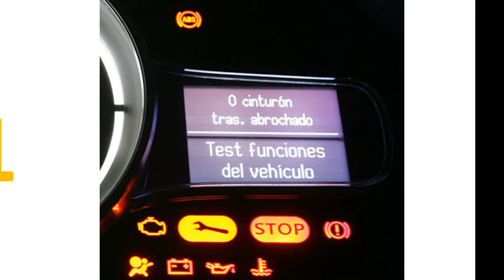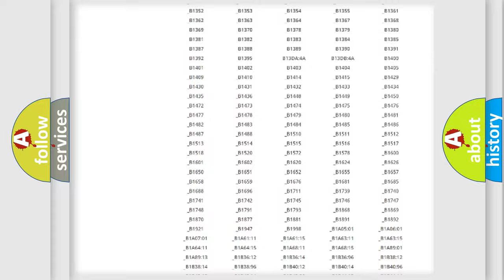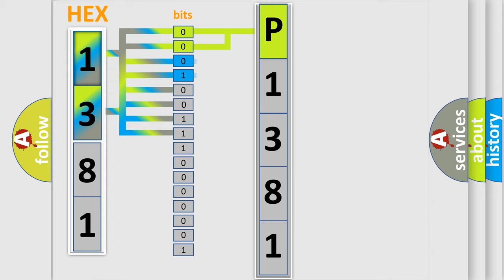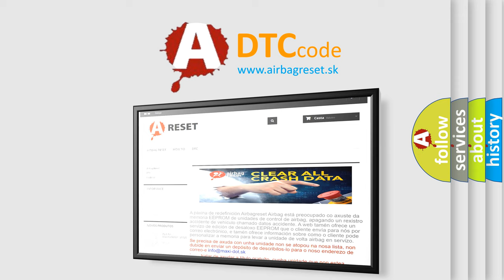DTC Lincoln P1381 Short Explanation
Contents:
0:21 Basic DTC analysis according to OBD2 protocol standard.
1:48 Insight into programming
2:58 A diagnostically understandable description of the Diagnostic Trouble Code
3:05 Basic error definition

Make
Lincoln
Code
P1381
Definition
Invalid Data Received From ECM or PCM "A"
Description
Ignition on,  no  Time since power up,   gt02 s  Engine start,  completed  Supply voltage,   gt7 V or  lt27 V  Supply voltage since cranking,   lt27 V